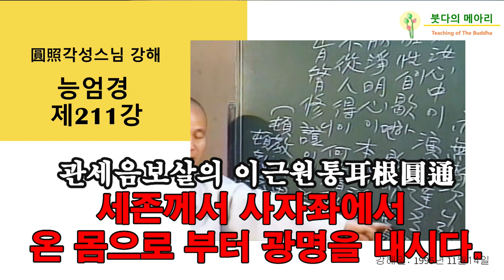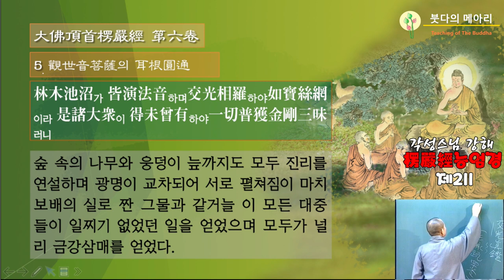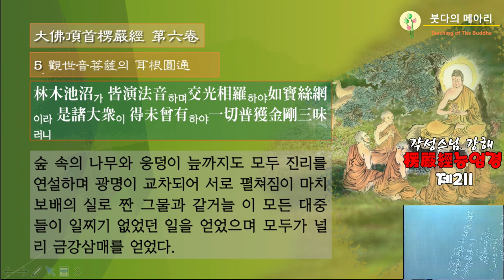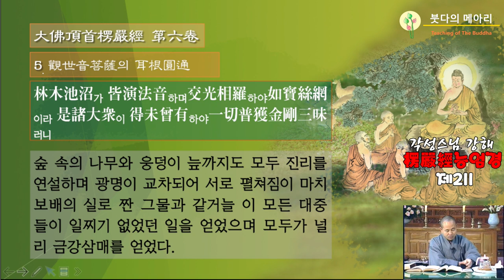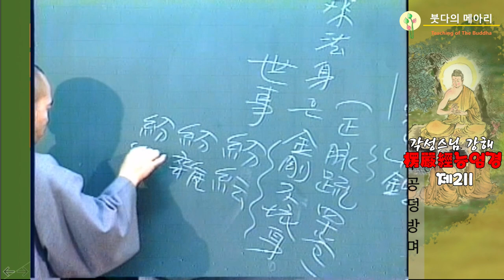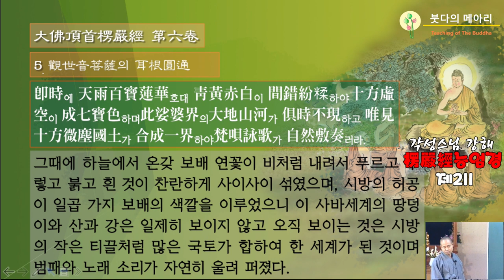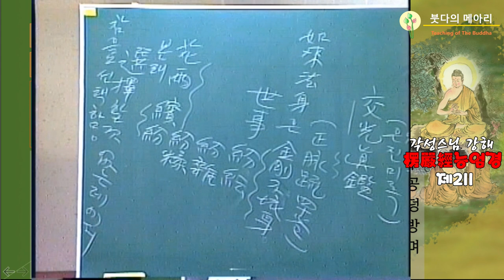각성스님 강해_능엄경 제211강 / 관세음보살의 이근원통(耳根圓通), 세존께서 사자좌에서 온 몸으로 부터 광명을 내시다.